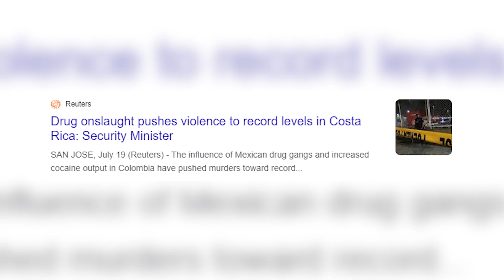Is Costa Rica a Narco State?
There's been a lot of chatter about the "mini cartels" setting up shop in Costa Rica.  Today I break down the situation and discuss the similarities Costa Rica has to Ecuador in terms of becoming a drug hub for various Mexican and Colombian cartels.

Personally, I think this is a turning point for Costa Rica.  How will this situation be handled by the local government?